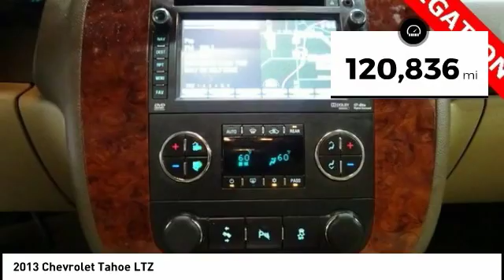2013 Chevrolet Tahoe Cedar Falls IA U12584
2013 Chevrolet Tahoe LTZ